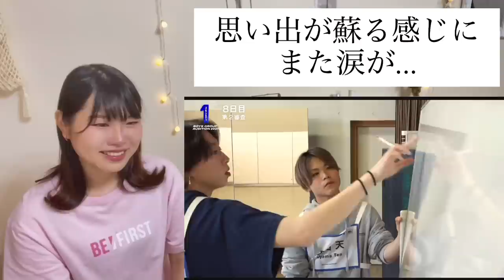【1人脱落...擬似プロ審査結果発表😭】THE FIRST15-1（BEFIRST＊リアクション＊切り抜き＊ビーファ＊BESTY）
THE FIRST 合宿擬似プロ審査15-2の初見リアクションをさせていただきました！
ついに結果発表、、〇〇くんが脱落し、みんなの気持ちの乱れも相当...
それでも審査はまだ続くのであった...

【りんトレ】では、オンラインレッスンで
全国のみなさんの歌のお悩みに寄り添い、音楽や歌うことがもっと好きになる楽しいボイストレーニングを行なっていきます。

ボイストレーニングを始めたい方は下記をご確認ください
予約フォームはこちら！

YouTubeでは、歌ってみた・リアクション・歌い方講座・ボイトレ系動画・YouTubeライブ（現在月2回）を投稿しながら活動しています！